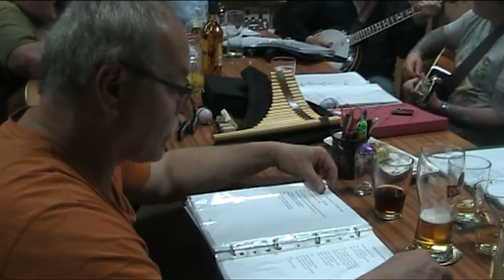Nade mnou hvězdy jsou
Czech version of Bob Dylan's Song in our interpretation
Knockin' on Heavens Door